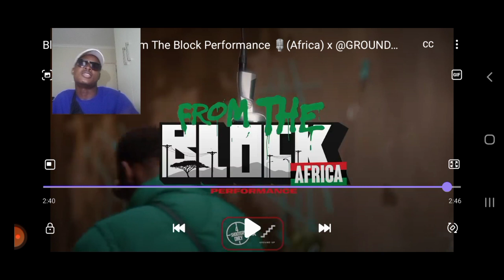🇿🇦SA STAND UP!!! Blxckie - Papa "FROM THE BLOCK PERFORMANCE" Reaction!!!